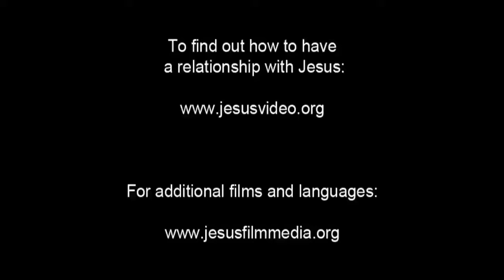India! Very Very Very Good News! Jesus is Risen! Risen Jesus Saves!!! HD(23)